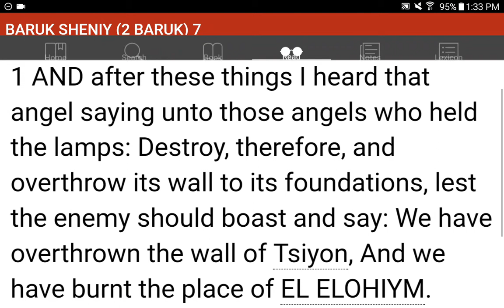💜h?™ "What's the MOST HELPFUL & SIMPLEST WAY that WORKS?"™ GIVE 1P/Month NOW! GCash